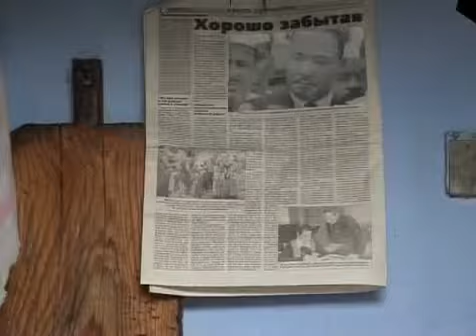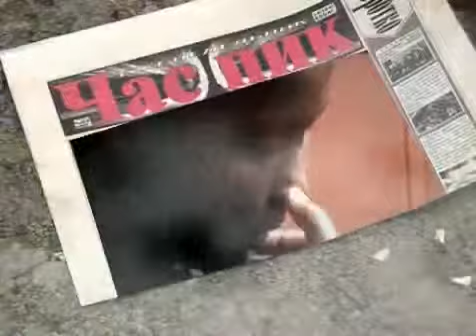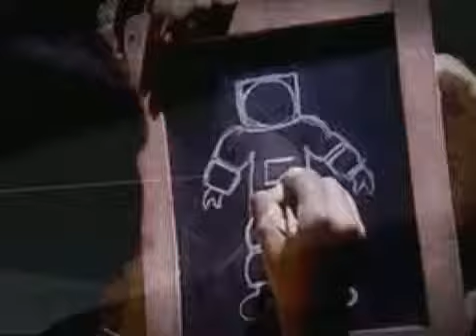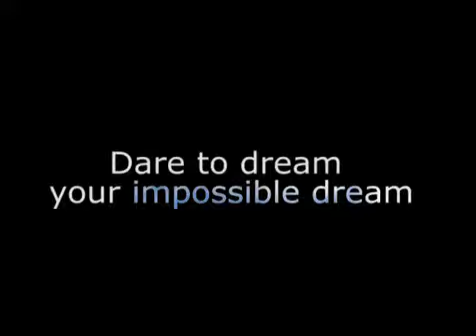The little girl who dares to dream